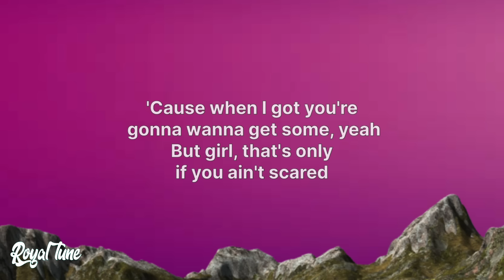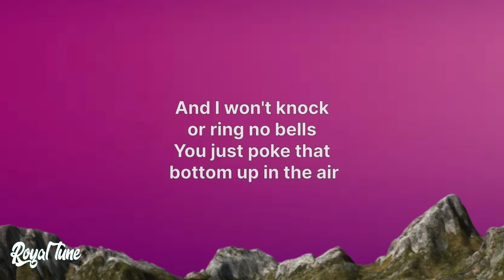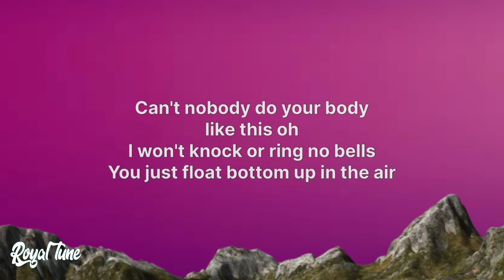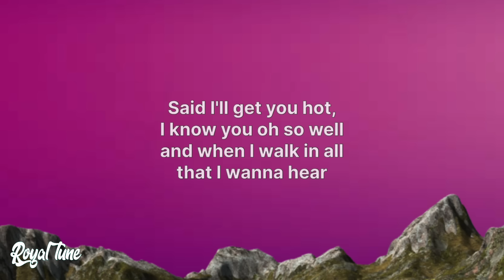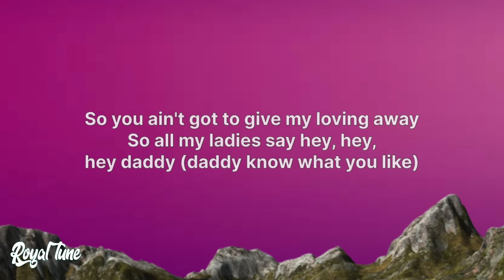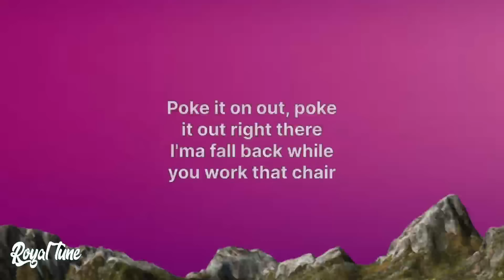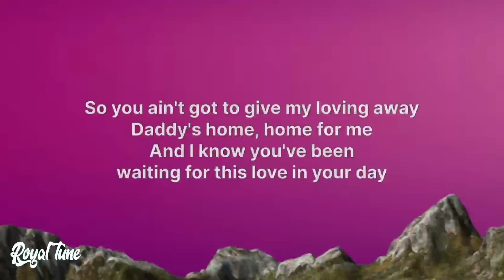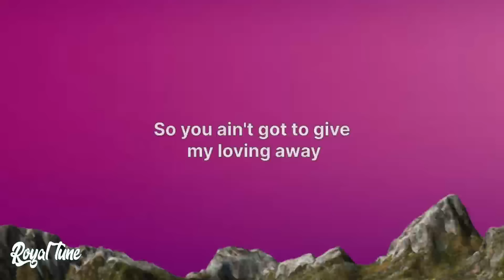Usher - Hey Daddy (Daddy's Home) Lyrics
🎤 (Letra/Lyrics): Usher - Hey Daddy (Daddy's Home)

✨ lyrics video by royal tune for Usher - Hey Daddy (Daddy's Home)